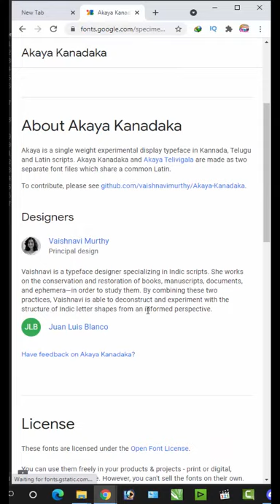Google Fonts In Website CSS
How to Add Google Fonts